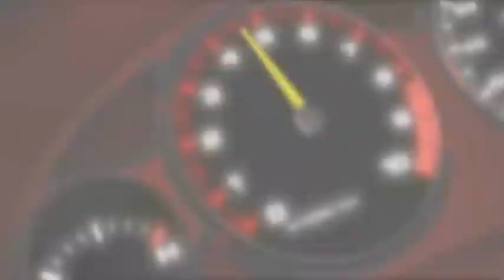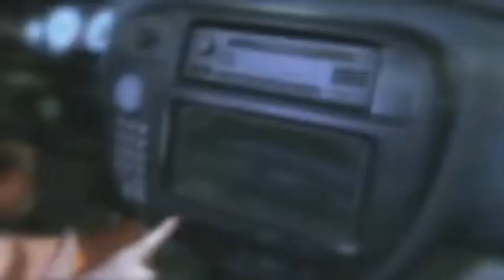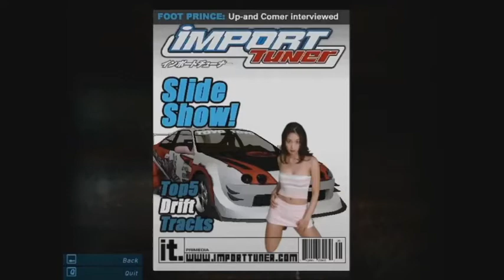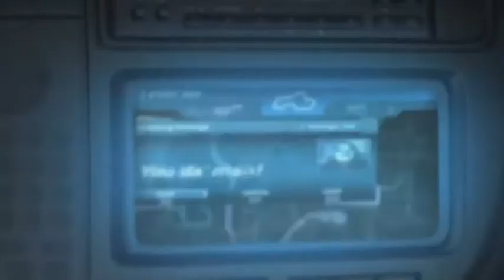Need for Speed: Underground (full game)